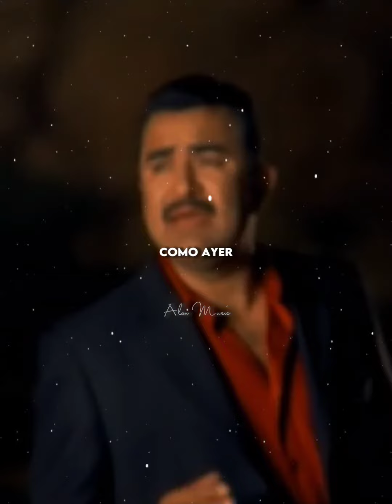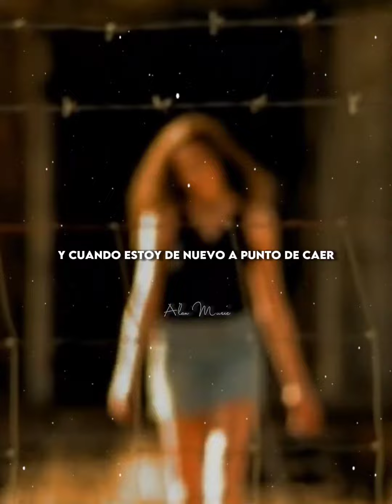Conjunto Primavera - Hoy Como Ayer (Letra/Lyric)